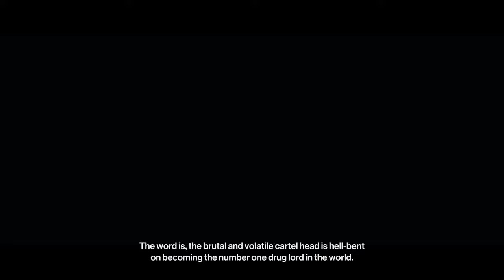"Hitman 2" Walkthrough (Master difficulty, Silent Assassin rank) Mission 3: Three-Headed Serpent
Activities and points of interest:

4:53 Intel: "Celebrity Ink"
11:58 Intel: "Bar Basement Key"
22:54 Intel: "Sports Car Key"
24:33 Intel: "Submarine Blueprints"
26:15 Intel: "Drug Experiment Report"
27:40 Intel: "Martinez' Office Key"
27:54 Intel: "Picture of Hector Delgado and Andrea Martinez"
30:15 Intel: "Love Letter"
31:21 Intel: "Rico Delgado's Tattoo"
39:57 Intel: "Interrogation Recording"
42:12 Camera Recorder (Destroy Evidence)
44:46 Intel: "Love Letter from Hector Delgado"
45:12 Intel: "Accident Report"
47:04 Intel: "Hector Delgado and Andrea Martinez"
54:29 Intel: "The Drug Mule"
55:34 Intel: "Accommodation Check-In Details"
56:18 Intel: "Hostel Master Key"
58:23 Intel: "Glue"
59:12 Intel: "Drug Smuggler Memo"

Silent Assassin (SA) rank rules:
• Only kill targets
• Not get spotted
• Have no witnesses
• No evidence
• No bodies found
• Prevent non-target kills

Full walkthrough of the game "Hitman 2" (released in 2018). The game was played on the hardest Master difficulty by achieving the highest Silent Assassin rank at the end of each mission. The separated videos for all the stories (performed on Professional difficulty) and unique assassinations (performed on Master difficulty) were recorded. All the scenario scenes and dialogues were included in the walkthrough from the intro of the game till the final credits, hence the watchers can understand the storyline of the game. The walkthrough was prepared from "Gold Edition" of the game. Highest graphic parameters were selected in game options for maximal visual game experience. Check the "About" section in my channel for my future walkthroughs. Enjoy watching\rating\commenting the video.

PC specifications for this walkthrough:
Case: Corsair Obsidian Series 900D Super Tower
PSU: be quiet! 1000W Dark Power 12
CPU: Intel Core i9-12900K
CPU Cooler: Gigabyte Aorus Waterforce X 360
Motherboard: Asus ROG Maximus Z690 Apex
Memory: Crucial 64GB (32GBx2) DDR5 4800MHz
GPU: Gigabyte RTX 3080 Ti Vision
Internal SSD: Corsair MP600 PRO XT 4TB
External HDD: Seagate Backup Plus Hub 8TB
Monitor: Samsung Odyssey G7 32-inch
Keyboard: Logitech G710+
Mouse: Logitech G Pro Gaming Mouse
Mouse pad: SteelSeries QcK (Large)
Headphones: Logitech G333 Earphones
Operating System: Windows 11 Pro (64-bit)
Recording Software: OBS Studio
Video Conversion Software: DaVinci Resolve 17